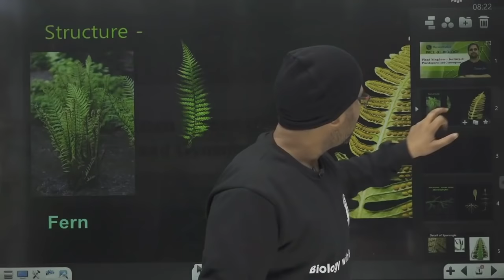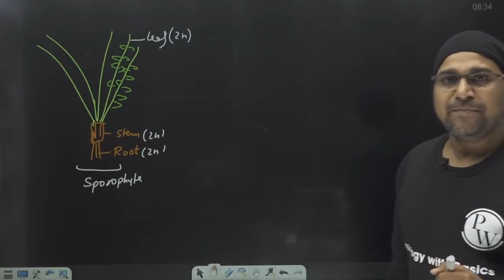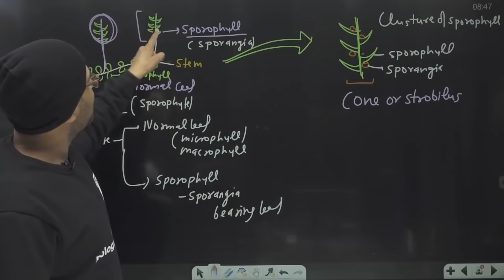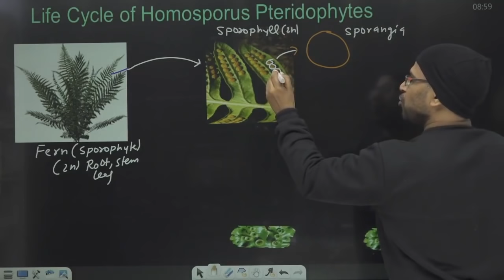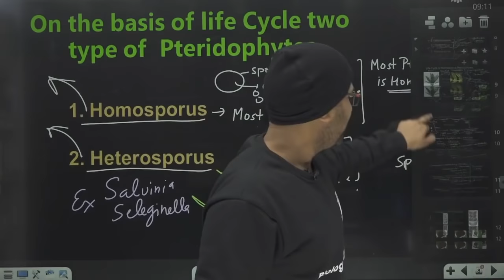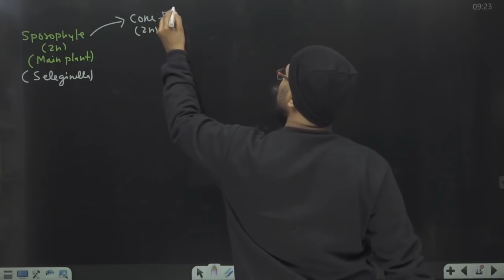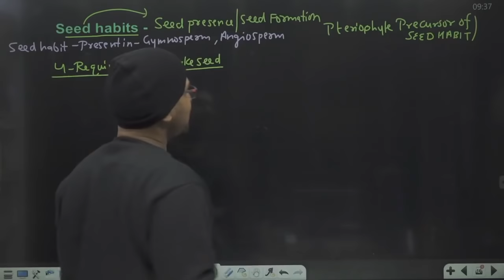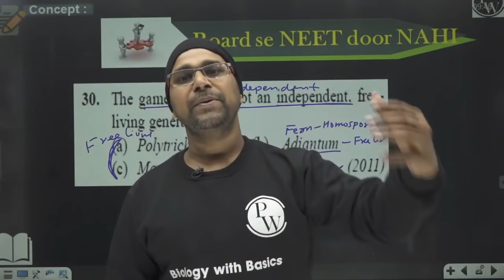Plant Kingdom 03 | Pteridophyte | Class 11 | NEET | PACE SERIES